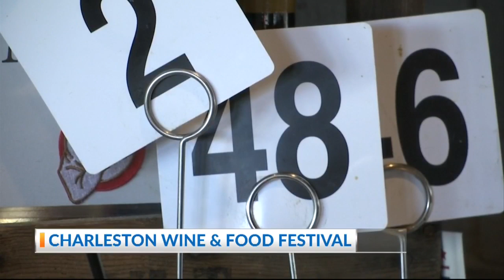WFF: Home Team Cocktail Winner